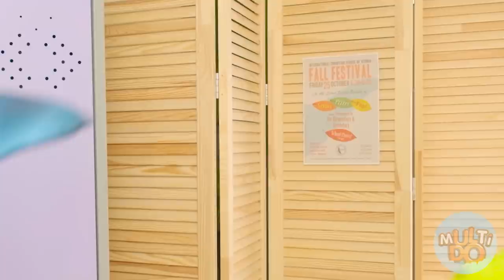Холодная или горячая русалка! Челлендж!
Русалки, морские глубины, удивительный подводный мир! Невероятные создания, милые рыбки и безграничный океан приключений! Ты готов к наикрутейшему челленджу? Лучше скажи «да», а то Посейдон может разозлиться.